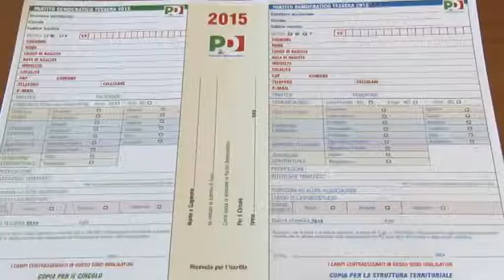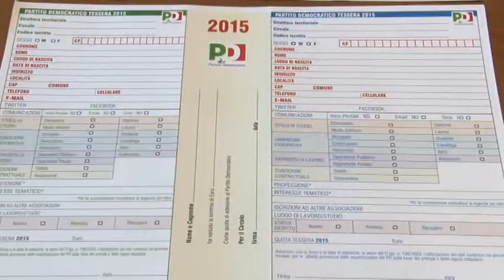Il tesseramento Pd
Prosegue il tesseramento al Pd provinciale di Pescara che ha rinnovato il consiglio eche guarda ad un'area vasta che  vada oltre Pescara e una semplice unioni di Comuni